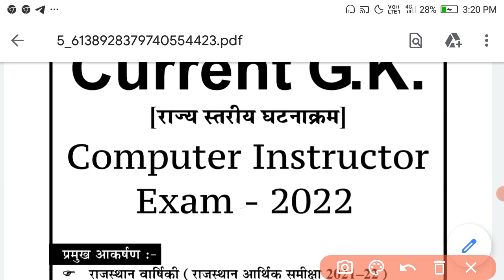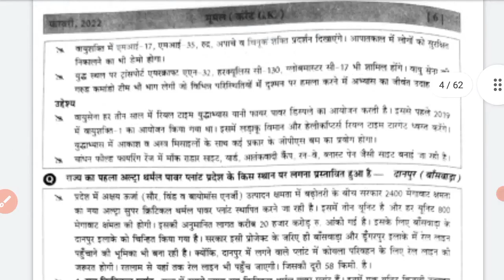Computer Instructor 2022 ! Computer Teachers Vacancy 2022 !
कंप्यूटर अनुदेशक भर्ती से जुड़ी अब महत्वपूर्ण अपडेट
🖥️☎️🙏हमारा टेलीग्राम ग्रुप लिंक💻 👇👇👇
Computer Teachers Vacancy Notes Pdf download Telegram group 👇👇👇👇

whatsapp group computer teacher bharti
Follow this link to join my WhatsApp group:

computer_anudeshak_Fliqi_Book_,m_kay_sir
rsmssb computer instructor syllabus
rsmssb_computer_instructor_total_form_fill_up_by& m-kay_sir
computer anudeshak book m-kay sir
computer best book for competitive exams
Ram Ban Hub previous year question paper
rajasthan computer teacher vacancy, rajasthan computer teacher vacancy 2022 latest news, ।
RBH Class computer teacher vacancy
Rajasthan RBH Classes Computer Instructor bharti
rajasthan computer teacher vacancy best book syllabus,
rajasthan computer anudeshak syllabus, rajasthan computer teacher eligibility, rajasthan computer anudeshak RBH classes,
rajasthan computer teacher vacancy qualification,